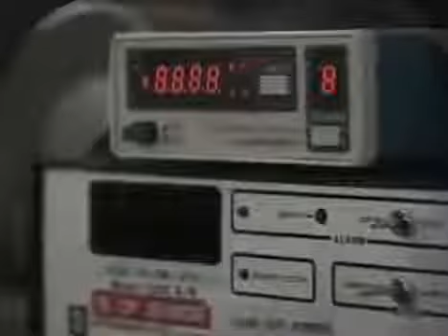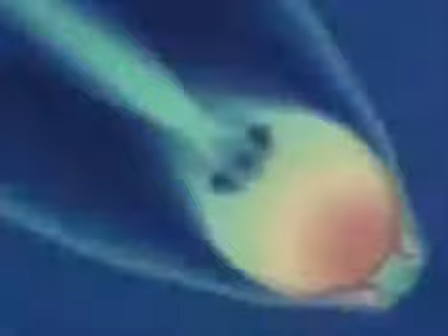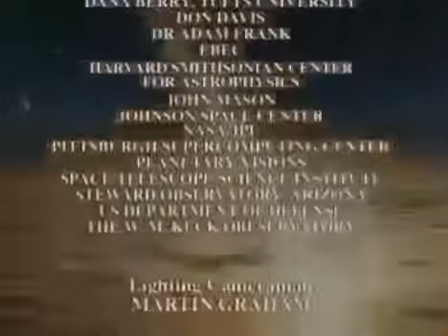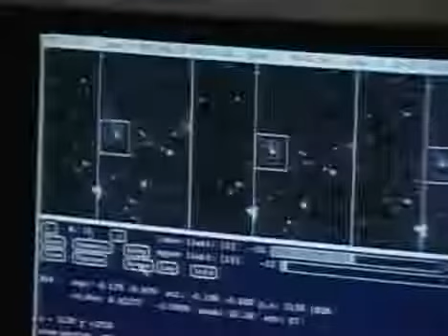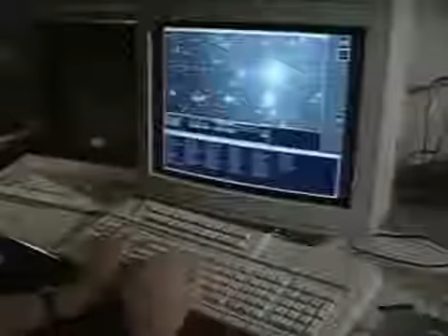DOKU Wunder des Weltalls Kosmische Katastrophen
Dokumentation Deutsch.

Die ganze Dokumentationen, doku, dokumentation, doku deutsch, dokumentationen, dokumentation arte, dokumentation zdf, dokumentation deutsch, doku .